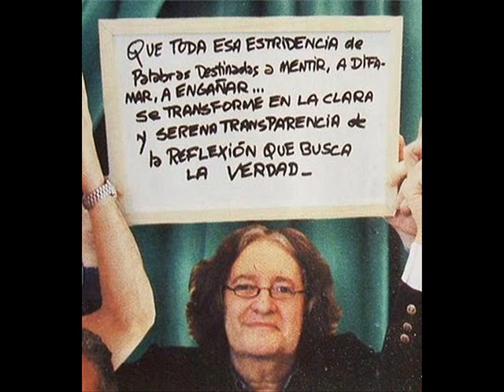José Pablo Feinmann y su explicación sobre el odio a Cristina - 01/10/12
Fragmento de una entrevista en radio 10, donde Jose Pablo Feinmann explica el odio hacia Cristina Fernandez de Kirchner, desde el recentimiento, la envidia y el machismo.